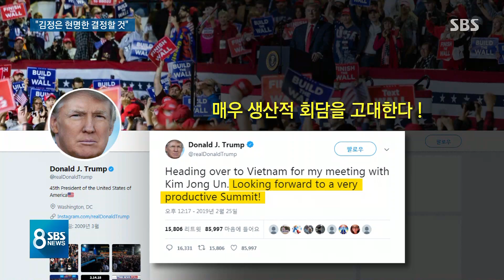트럼프 "북한 비핵화 시 경제강국…김정은, 현명한 결정할 것" / SBS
곧 하노이에 도착할 트럼프 대통령, 출발 전에 남긴 메시지가 있습니다.

완벽하게 핵을 포기하면 경제 강국이 되겠지만, 안 그러면 지금과 똑같을 거다, 그러니까 김정은 위원장이 현명한 결정을 내릴 거라는 트윗을 남겼습니다.

제재를 먼저 풀어줘야 비핵화를 하겠다는 생각을 바꾸라는 뜻으로 읽힙니다.